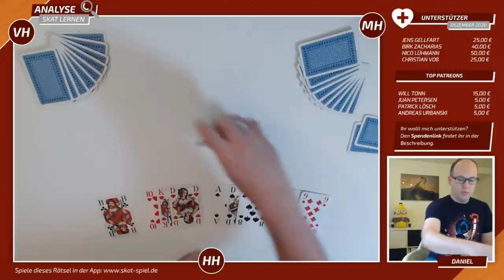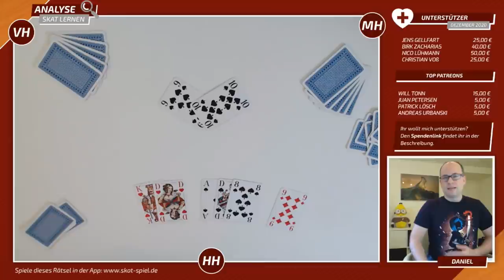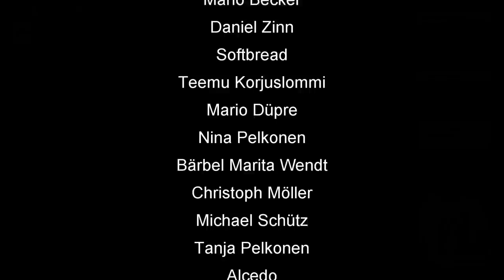Skat Rätsel Forum #84: Vom hohen Ross gerutscht